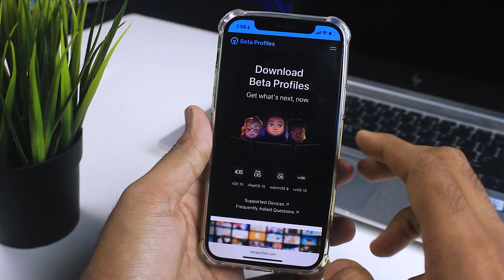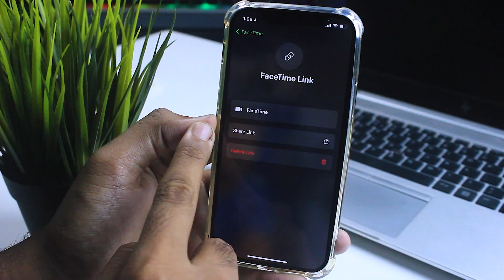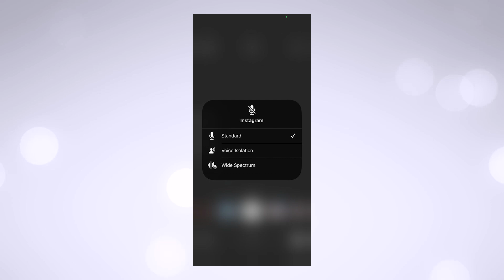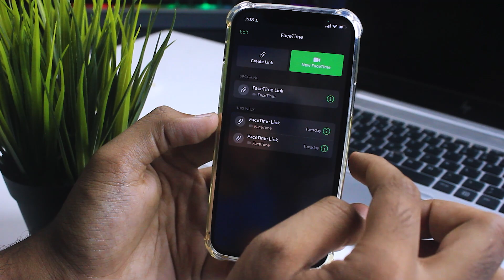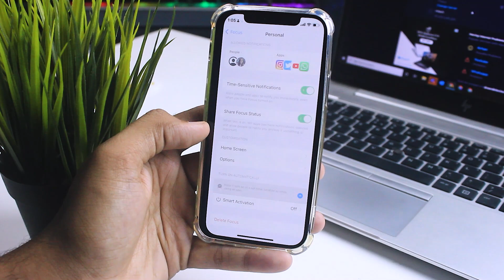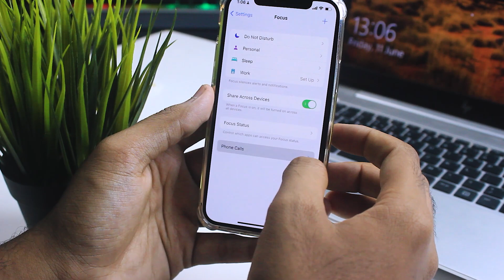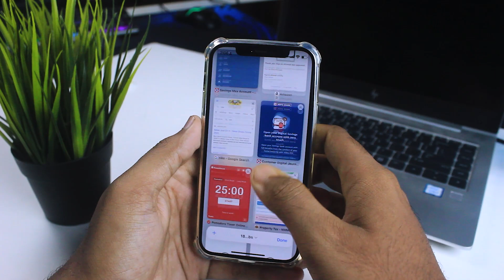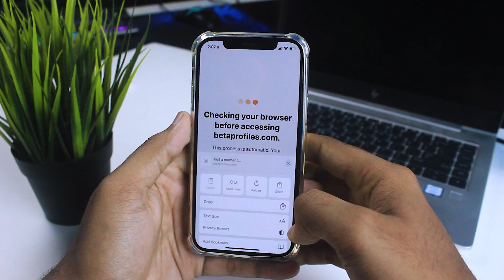Trying out iOS 15 New Features for First Time (Hindi) | Better than Android ?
iOS 15 has launched for developers in WWDC21. In this video I am going to try out the exciting new features of iOS 15 Developer beta. This video is going to be in hindi for my audience.

About iOS 15, there are a lot of new features added this time. But primarily these features aren't new, but a latest addition in Apple ecosystem. We have seen these features in Android before but in my experience, the iOS 15 features are just better. Obviously, these features are still in beta and does not work with 100% efficiency but they are definitely worth trying

I have shared my experience of using these new iOS 15 features. So do enjoy the video.

ios 15 whats new
ios 15
ios 15 review
ios 15 features in hindi
ios 15 update
new features
ios 15 features hindi
ios 15 facetime android
ios 15 download iPhone
ios 15 new features hindi
ios 15 beta download profile
ios 15 hidden features
ios 15 safari
ios 15 tips and tricks
ios 15 changes
ios 15 in hindi